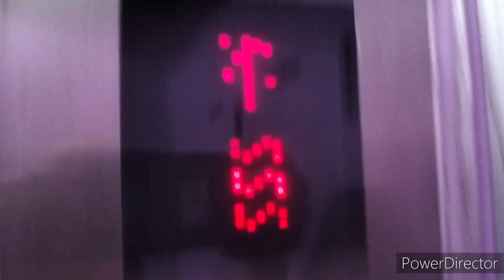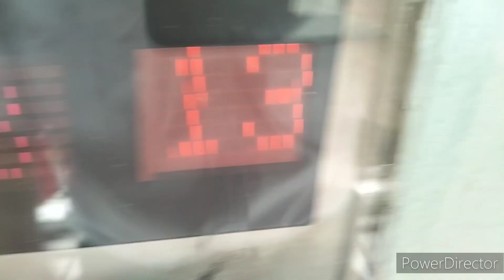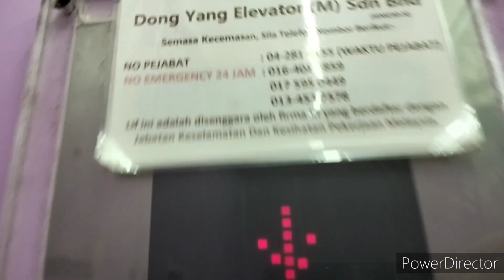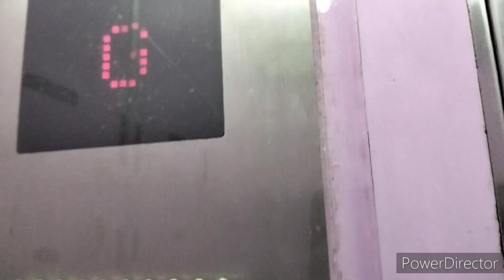2 Dongyang elevator at Medan Tengku Block 3 Jelutong, Penang, Malaysia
Although during I settle the virtual Stuff video so I accidentally delete it.